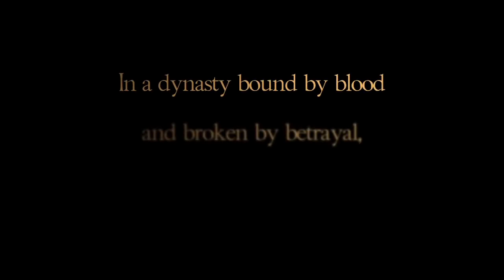Might and Magic Heroes 6 Gamescom Trailer Europe 1